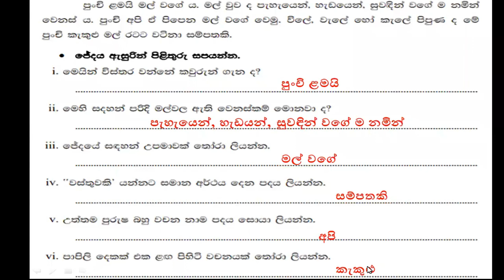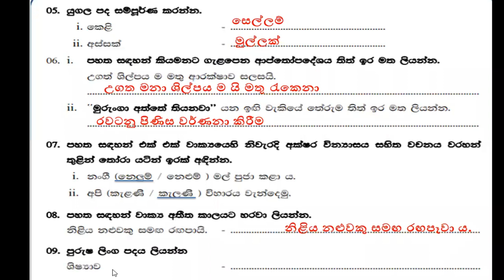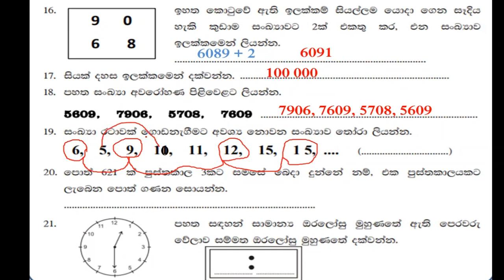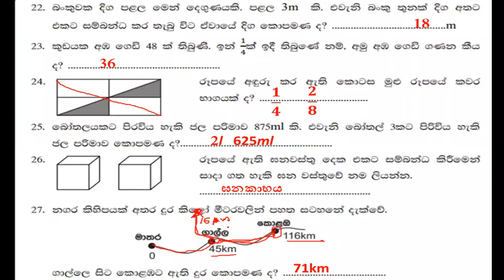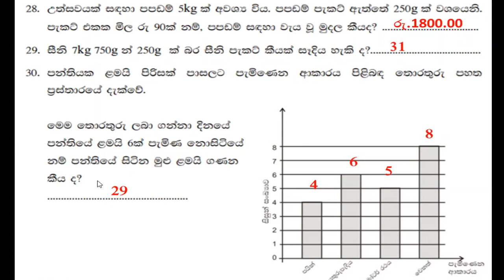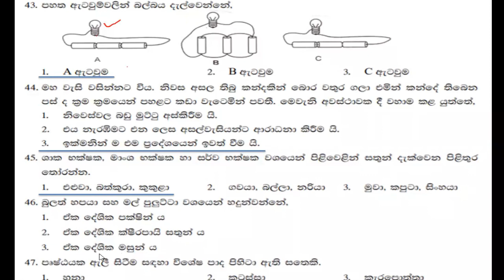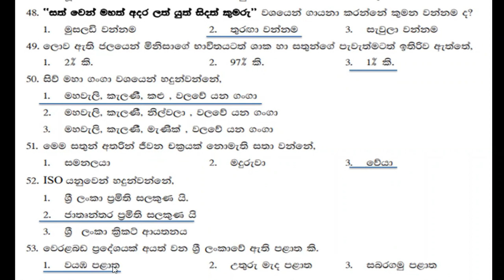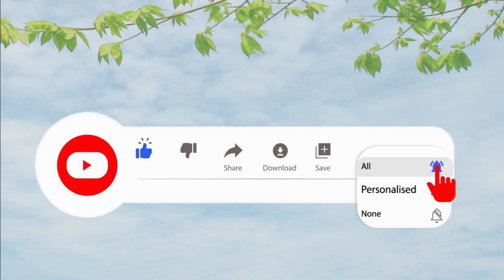5 ශිෂ්‍යත්ව පෙරහුරු ප්‍රශ්නෝතර 63 | Grade 5 | scholarship exam | 4 සහ 5 ශ්‍රේණිය | Online Class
5 ශිෂ්‍යත්ව පෙරහුරු ප්‍රශ්නෝතර 63 | Grade 5 | scholarship exam | 4 සහ 5 ශ්‍රේණිය | Online Class
Sampath Hamuwa | Sampath | Hamuwa | Education | sinhala | sri lanka | School | providing educational knowledge | Educational information

5 ශ්‍රේණිය ප්‍රශන පත්‍ර සාකච්ඡා කිරීම
දැයේ දරුවන් උදෙසා ප්‍රශ්න පතුය අර්ජාලයෙන් උපුටා ගැනීමකි.
මෙම ප්‍රශ්න පත්‍රය නිර්මාණය කළ සියලු ගුරු මව්පිය වරුන්ට ගෞරවණීය ස්තූතිය පුදකරමු.